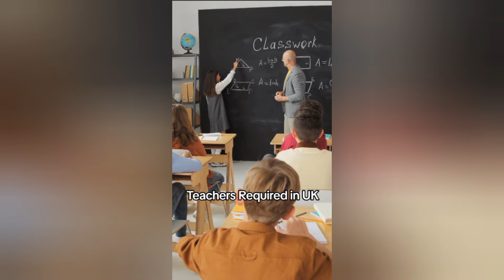Teaching jobs in UK | Visa sponsorship jobs in UK | Jobs in UK with visa sponsorship 2024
Identity verified—Hire with confidence. Post a job on the world's #1 job site to access more talent. You need Indeed—one tool to attract, interview, and hire. Number 1 Job Site. Post Jobs.
Once in a Lifetime Opportunity | Take the Job of a Lifetime
Identity verified—Keen to travel and make your mark abroad? Your international career starts with us. Live your passion everyday with Chivas Brothers' International Graduate
Now Hiring In Your Area | Latest Jobs Available | Apply Today
Graduate jobs, schemes and placements across London, the UK and beyond. Browse...
‎View All · ‎Degree · ‎Internships · ‎Graduate Jobs · ‎Graduate Schemes · ‎Manchester
Freedom and flexibility | Stryker careers UK
Our sales team in The UK is growing and we are hiring sales professionals to join our team
sponsorship visa jobs · Dentist · Care Worker · Registered Nurse · Veterinary Surgeon · Carers -Drivers Only - Sponsorship Available · Healthcare Home Care Assistant ...
How do I get a sponsor to work in the UK?
Check if their business is eligible. ...
Criminal convictions for immigration offences or other specific crimes.
Choose the type of license they want to apply for. ...
Worker license.
The Home Office maintains the sponsorship list to identify all employers that have the required permission to employ sponsored workers under routes such as the Skilled Worker visa and other temporary work visas.
Finding a job in the UK with sponsorship is not an easy task, but with the right strategy and resources, it is achievable. Remember to consider all your options, understand the costs involved, and use the resources available to you to increase your chances of success.

how to get teaching jobs in uk
how to get teaching jobs in the uk
how to become teacher in uk
how to become a teacher in uk
how to become a teacher in uk as a foreigner
jobs in uk,teaching jobs in uk for indian
how to become teacher in uk from india
how to become a teacher in uk with work visa
teacher in uk,move to uk as a teacher

The new rules will have far-reaching implications for many migrants seeking to live and work in the UK in 2024. The changes will also make it significantly harder for employers to bring in migrant workers from overseas, with some lower-wage industries predicted to struggle with recruitment more than others.

What are the new immigration rules in the UK 2024?
What are the new rules for UK student visa 2024?
Is UK cancelling PSW in 2024?
What are the new rules for student visa in UK?
How much is a visa for the UK in 2024?
What is the minimum salary for a visa in the UK?
What is 7 year rule visa UK?
How much bank balance is required for UK study visa?
Does the UK reject student visa?
Is PSW available in UK 2024 for international students?
Can I get PR in UK after graduation?
Is UK giving PR to students?
What are the new rules for student visa in the UK 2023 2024?
What are the new visa rules?
What is the age limit to study in UK?
Can I get 10 years UK tourist visa?
Can I stay in UK for 3 years?
How much is 2 years UK visa fee?